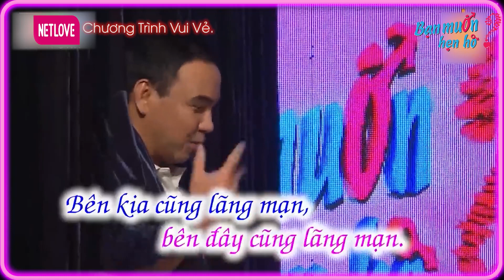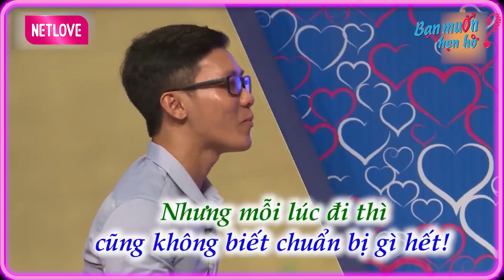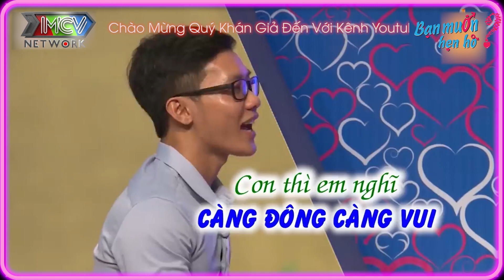Nữ Trưởng Phòng Vừa Đẹp Vừa Thơm Chủ Động BẬT ĐÈN XANH Cho Bạn Trai Ôm Hôn Say Đắm 💋 Bạn Muốn Hẹn Hò